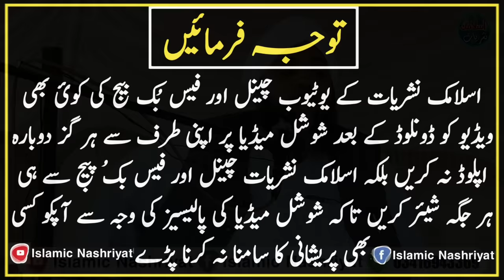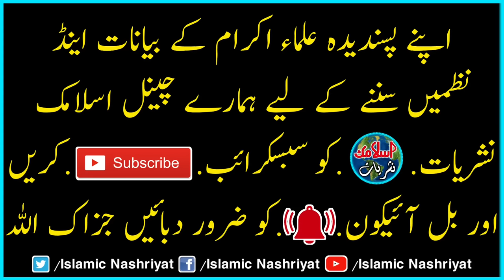Life Changing Bayan 2024 | Molana Abdul Hannan Siddiqui New Bayan | قاری عبدالحنان صدیقی